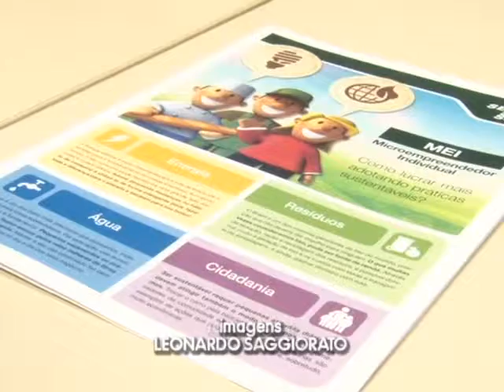TV Ara - Sebrae lança cartilha com práticas sustentáveis